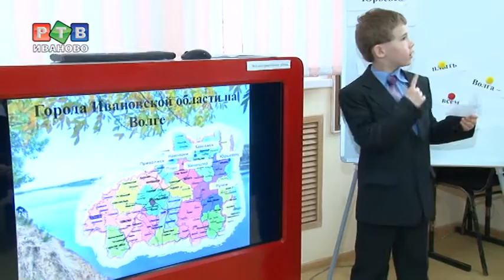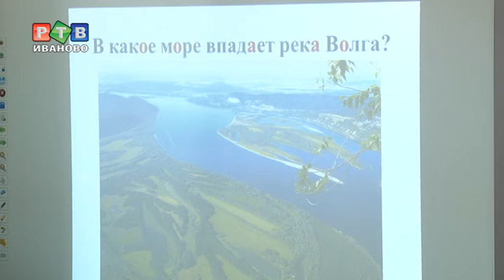Инновации коррекционных школ